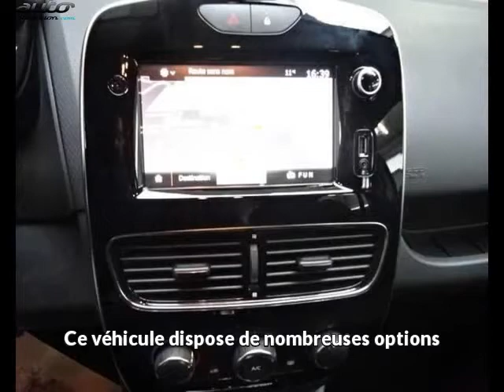Renault clio occasion visible à Rodez présentée par Fabre rudelle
Cette Renault clio occasion disponible à Rodez dans le 12 est mise en vente par Fabre rudelle - 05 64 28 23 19 - tous les détails sont